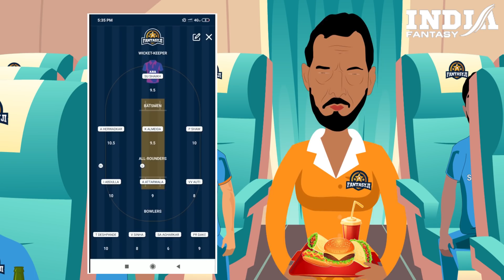Team India leaves for England CWC 2019 | Dhoni ne udaya Plane | ICC Cricket World Cup 2019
Want to know what happened when Team India took flight for ICC Cricket World Cup 2019?